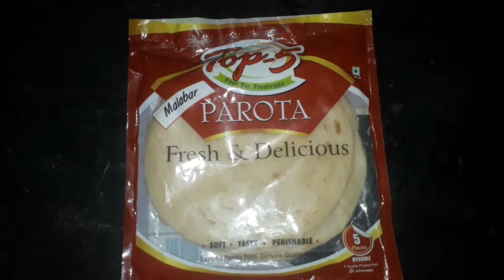laccha paratha/paratha/laccha paratha in 2 minutes